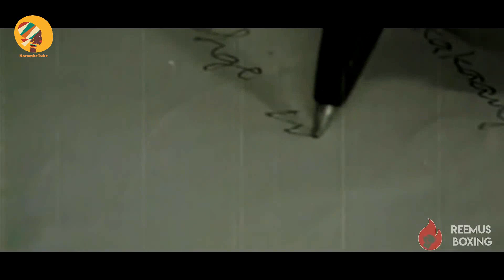Ethiopia - አለምን ጉድ ያስባለው የቡጢኛው ድብቅ ሀብት Harambe Terek Salon Terek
አለምን ያስገረመውና ጉድ ያስባለው የቡጢኛው ድብቅ ሀብት በአቡ ጁናዳ ተረክ ሚዛን
አዘጋጅ ብሩክ መኮንን ተክለየስ
ማዲንጎ አፈወርቅ
madingo afework